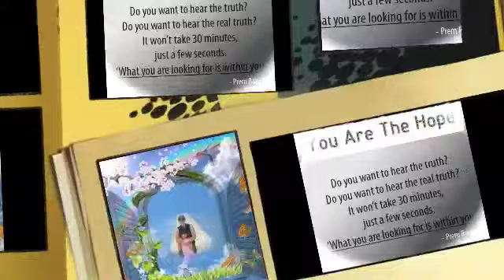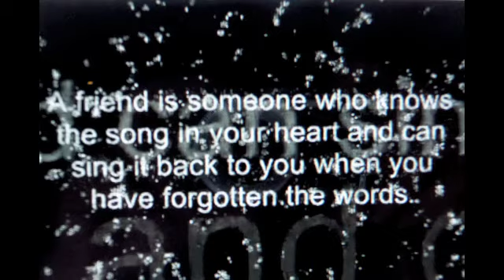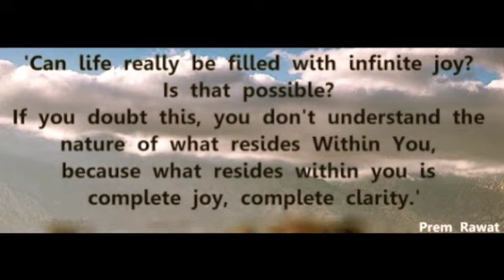Tima &Taalyia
Mother and daughter's love